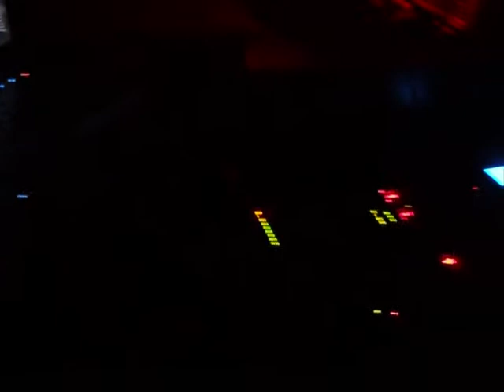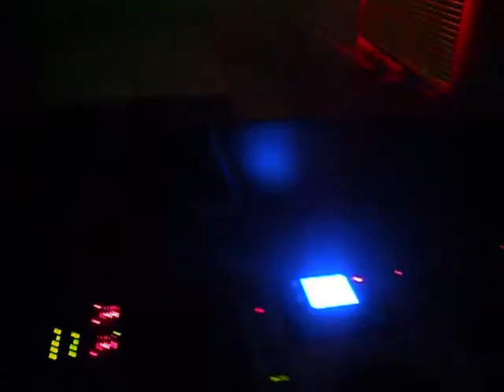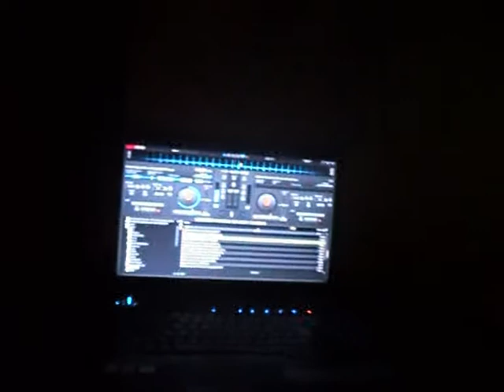Partykeller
Lichttechnicker hat etwas geschlafen XDDD